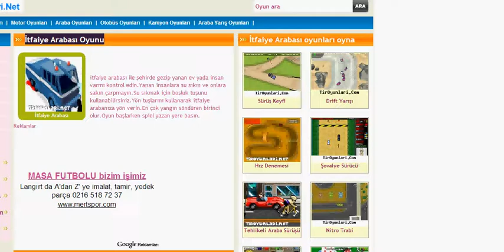İtfaiye Arabası Oyunu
itfaiye arabası ile şehirde gezip yanan ev yada insan varmı kontrol edin.Yanan insanlara su sıkın ve onlara sakın çarpmayın.Su sıkmak için boşluk tuşunu kullanabilirsiniz.Yön tuşlarını kullanarak itfaiye arabanıza yön verin.En çok yangın söndüren birinci olur.Oyun başlarken spiel yazan yere basın.